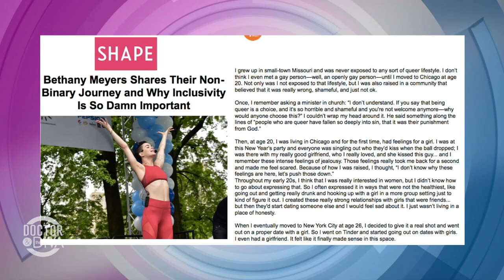The BE.COME Project W/ Bethany C. Meyers | Doctor & The Diva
The be.come project is a body-neutral, I-can-do-it, go-on-and-love-yourself approach to boutique fitness in an accessible 25-minute routine. All you have to do is show up – anywhere, anytime. Each week, the be.come project participants receive a curated routine taught by Bethany that mimics an in-person class experience.

Follow Doctor & The Diva